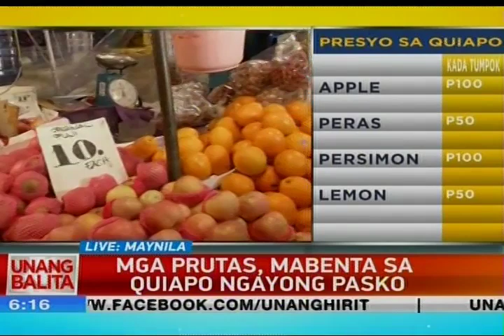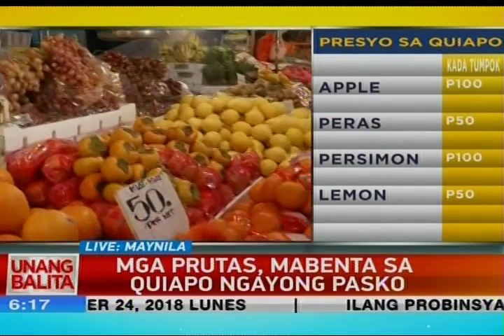UB: Mga prutas, mabenta sa Quiapo ngayong Pasko